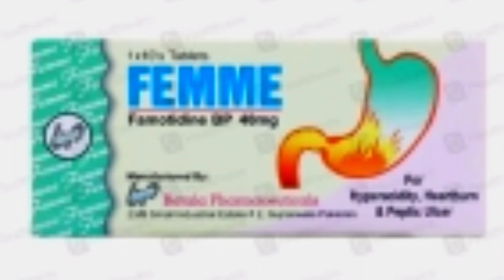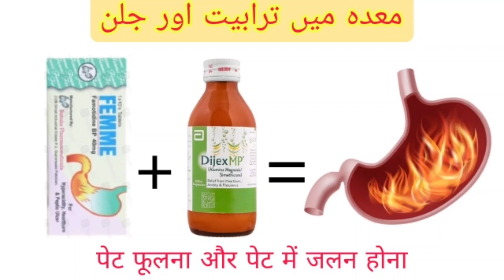stomach Pain treatment || Madya ki gass dard or jalan or Badhazmi ka ilaj in hindi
Femmy tablet famotadin 40mg

Dajix mp syrup simthcon syup

पेट फूलना और पेट में जलन होना

معدہ میں ترابیت اور جلن

Flatulence and burning sensation in the stomach

madya ki gass dard or jalan ka ilaj in hindi